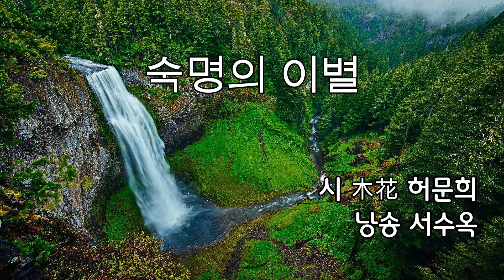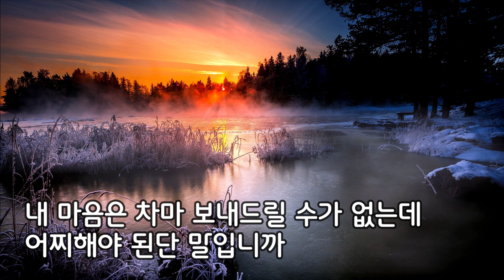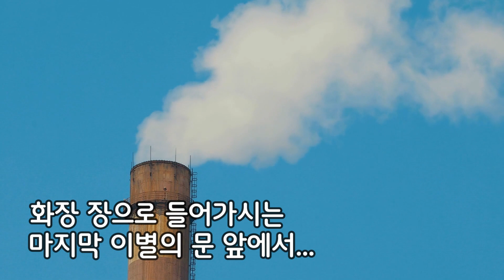시낭송) 숙명의 이별 / 시 木花 허문희 / 낭송 서수옥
숙명의 이별 / 木花/ 허문희

잡은 손 놓아야 한다네요
붙잡을 수도 없습니다
어쩔 수 없이
이젠 보내 드려야 할 시간

혈연의 정이 무엇 이길래
이다지 깊고도 아린 슬픔이란 말인가요

엄마
내 마음은 차마 보내드릴 수가 없는데 어찌해야 된단 말입니까

기약 없이 그냥
보내 드릴 수밖에 없는 마음
너무 많이 아프다 못해
찢어집니다

잡은 손 놓으시고
이젠 가셔야 할 시간
고요한 영면.

이승에서의 아프고 쓰라렸던 한 많은 짐 모두 다 내려놓으시고

행복했던 순간만 품어 안고
아름답고 고요한 하늘 곳
무지개다리 건너
꽃길로만 가시옵소서...

헤어짐이 아쉬워
멎을 것 같은 심장 두들기며
흐득일수 밖에 없는 마음
용서하소서

화장 장으로 들어가시는
마지막 이별의 문 앞에서...